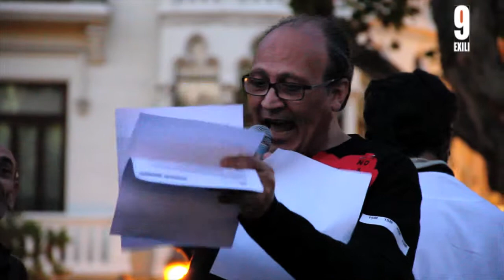MANIFEST MANIFESTACIOÒ 12M 2 PART